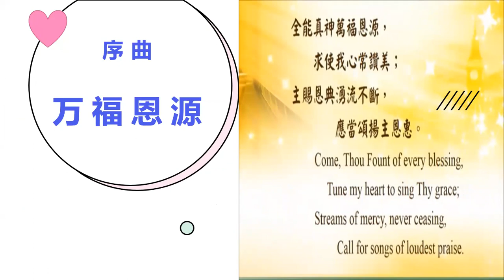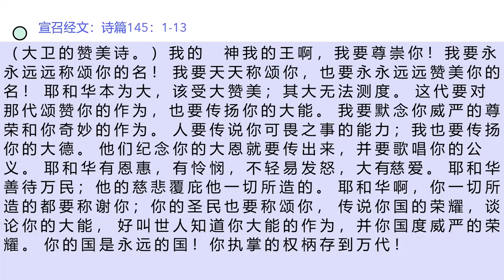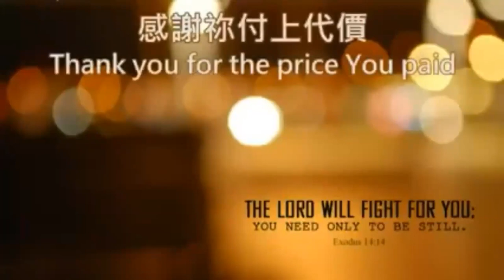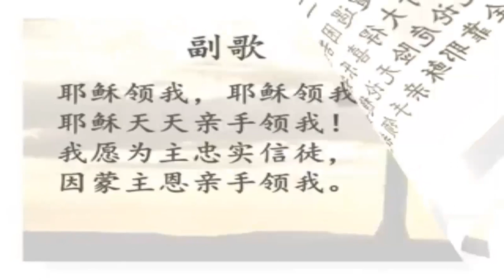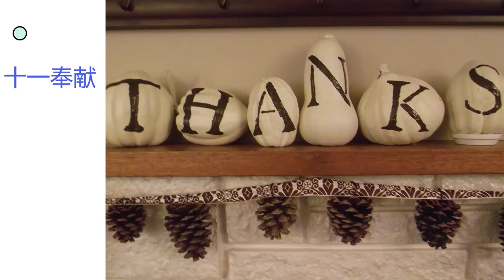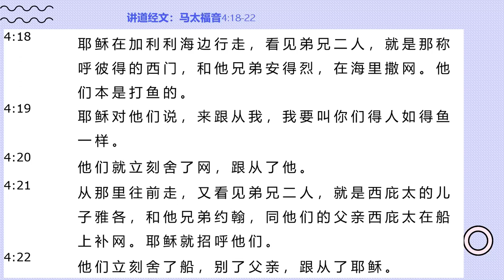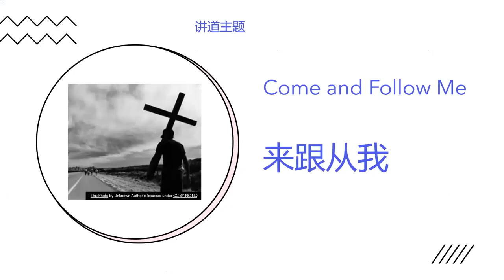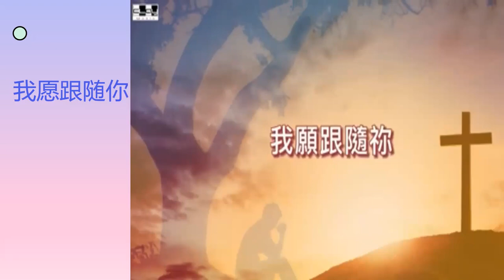2021年10月24日救世军Hurstville 和 Bankstown社区教会Zoom网上主日敬拜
2021年10月24日救世军Hurstville 和 Bankstown社区教会Zoom网上主日敬拜

欢迎弟兄姊妹在疫情限制期间，于主日上午10点在家里一同参加网上主日敬拜，一起连接敬拜赞美主！

－奉献－

如果您属于其他教会，请您奉献支持自己的教会。

救世军Hurstville教会弟兄姊妹奉献请联系队长 Lieut. Beth Shao.

救世军Bankstown教会弟兄姊妹可以转账奉献，或将奉献先存起来，等到回教会时再奉献。

感谢弟兄姊妹在这个困难时期对教会的支持！让我们一起共渡难关！

Bankstown 救世军奉献转账账号：
Account: Salvation Army Corps Account - Bankstown
Bank: Westpac
BSB: 032 061
A/C: 000828